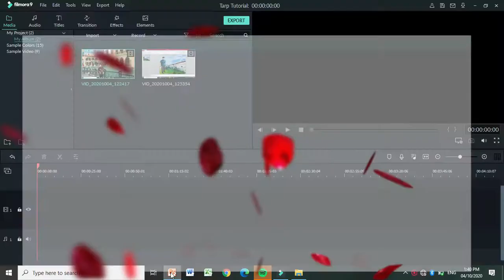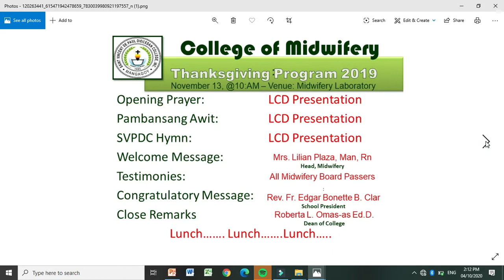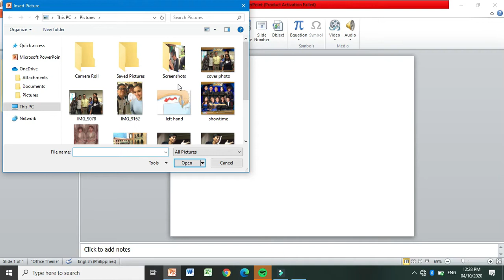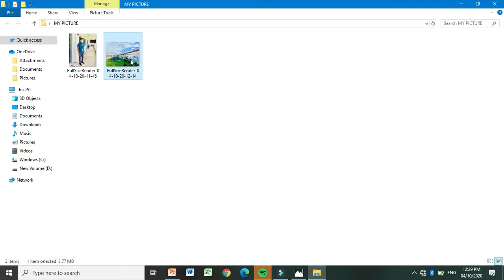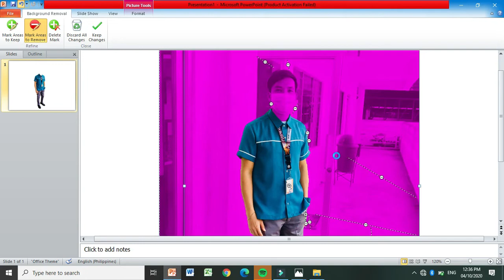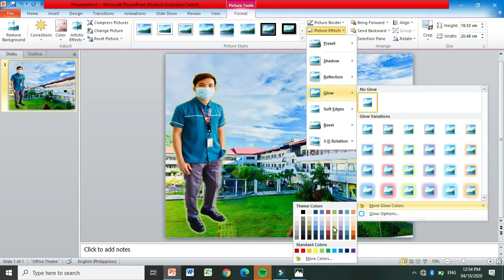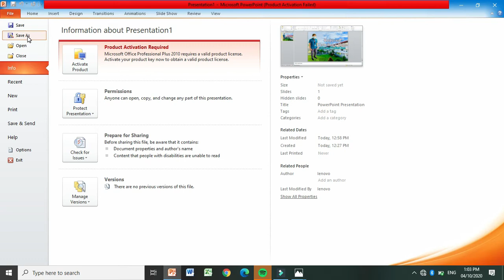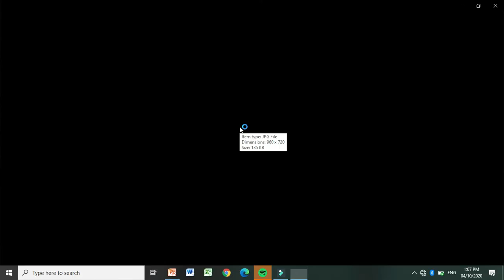TARPAULIN LAYOUT TUTORIAL